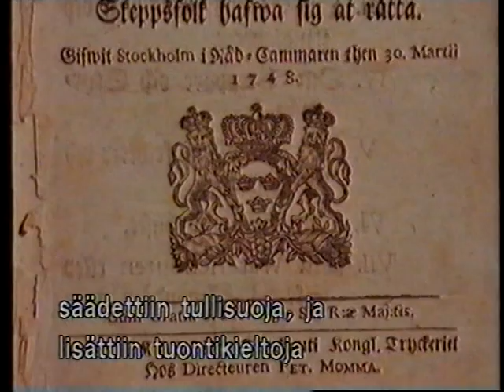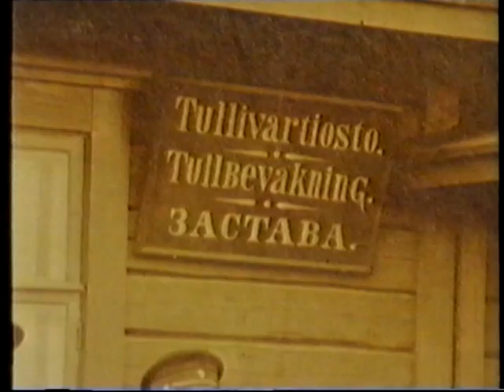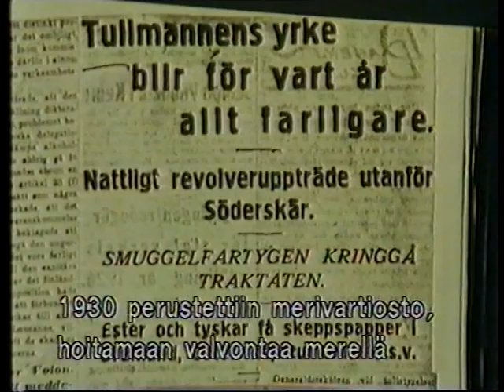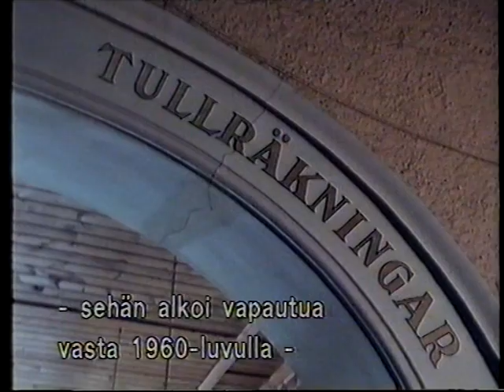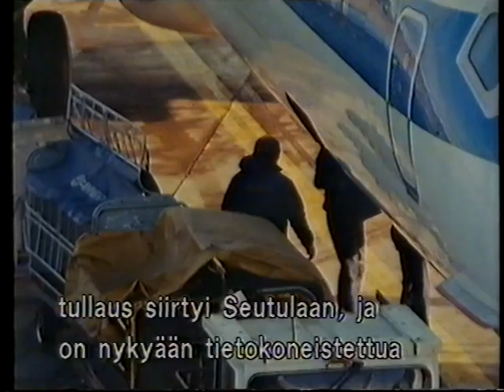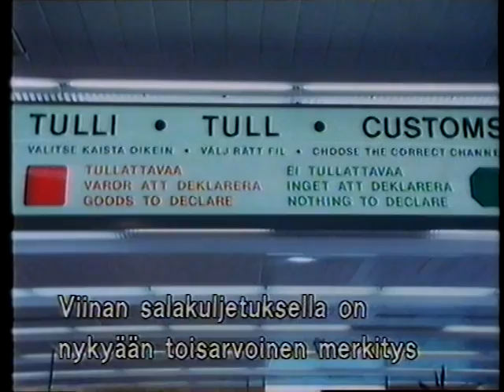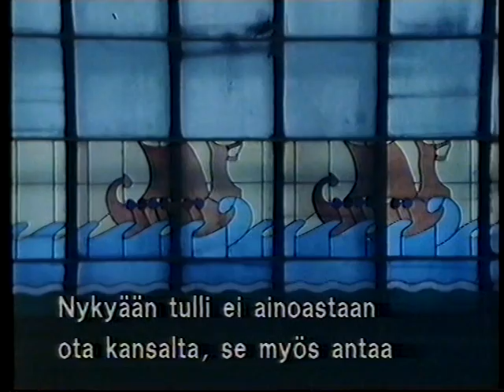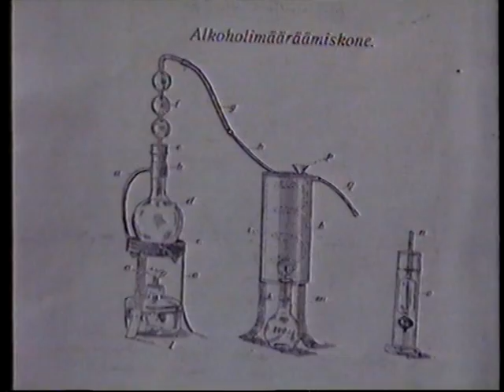Nils Bergman Tullen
Tullen i Finland